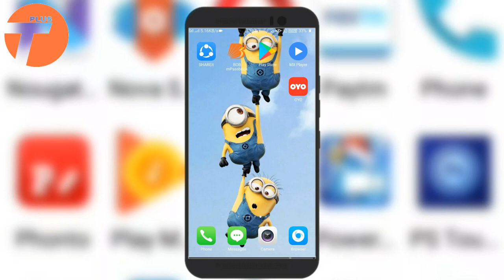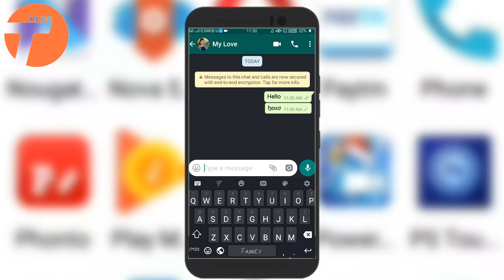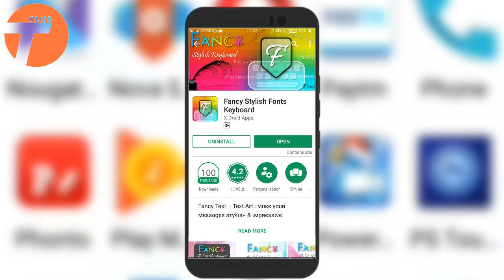ऐसे style में मैसेज लिखोगे तो लड़की दिवानी हो जाएगी आपकी // How to change fonts style in any android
Hello दोस्तो आज के इस विडियो में मैंने बताया है कि आप कैसे अपने फोन के fonts style को बदल सकते यह आपको कई सारे font मिलेंगे जिन्हें आप use करके अपनी chat को और भी मजेदार बना सकते हो अगर आप इतने style font के मैसेज करोगे तो कोई भी लड़की आपकी दीवानी हो जाएगी

विडियो को पूरा जरूर देखना मैंने video के last में आपको बताया है कि आप इस android App को कहां से download कर सकते हो और इस App का नाम क्या है ये भी बताया है